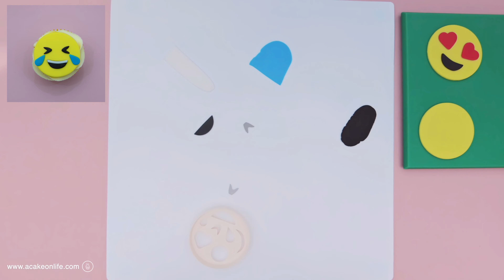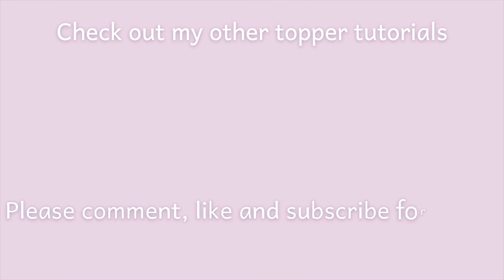Emoji Cupcake Topper Tutorials/ How To Make Emoji Cupcakes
Hi everyone, in today's video I show you how to make these fun emoji cupcake toppers. These are created with just one cutter and are quick and easy to make. Below is a list of all the items that I use in this tutorial. Many are from The Cake Decorating Company.

If you're new to my channel, I would like to say welcome! I create all my tutorials from scratch and try to make them as easy as possible, while using the minimum amount of tools. I often try to adapt and use equipment that you may already have in your kitchen!

Also please share to anyone you feel make like it!

Below is a list of all the items that I use in this tutorial. Many are from The Cake Decorating Company.

To make the yellow and blue modelling paste, I added the following colours to the white modelling paste.

Tools

Knife